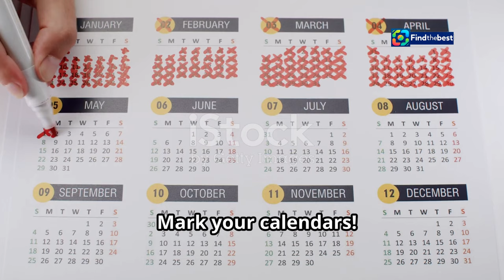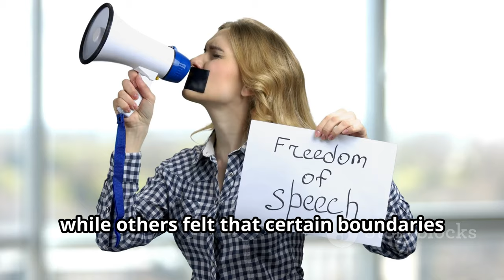Tyler, The Creator`s Upcoming NZ Tour: Chromakopia World Tour 2025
OUTLINE:
00:00:00 The Return of a Visionary
00:02:05 Chromakopia World Tour Lands in Auckland
00:02:40 Exploring Chromakopia
00:03:18 A Glimpse into the World of Chromakopia
00:03:57 Lil Yachty and Paris Texas Join the Lineup
00:04:34 Tyler's New Zealand Journey
00:06:09 A Testament to Tyler's Artistry
00:08:12 Ticket Information
00:08:50 Get Ready for an Unforgettable Night

 Rapper to bring Chromakopia ...:https

🌟 Exciting news, Kiwi fans! 🌟 Tyler, The Creator is heading back to New Zealand for a spectacular show as part of his **Chromakopia World Tour** in **2025**! 🎉 Join us as we dive into the details of this much-anticipated concert happening at **Spark Arena, Auckland** on **August 18, 2025**!

🎶 Tyler is bringing his unique sound and vibrant performance style to Aotearoa, following the release of his upcoming seventh studio album, **Chromakopia**! With the first single **Noid** already dropping, this tour promises to showcase his innovative artistry. 🤩

- An unforgettable night filled with music and energy! 🔥
- Special guests, potentially including **Lil Yachty** and **Paris Texas**! 🎉
- A celebration of Tyler's journey and evolution as an artist! 🌈

🎟️ **Ticket Info:** Tickets go on sale starting **November 1, 2024**! Be sure to grab yours fast because this is one show you won’t want to miss! 🚀